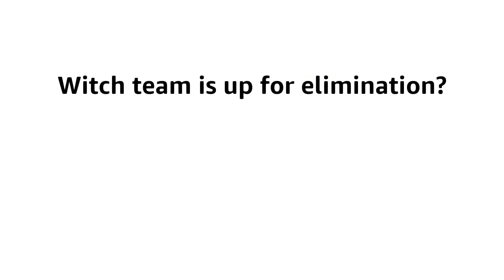Peppa Pig Character Voting 19